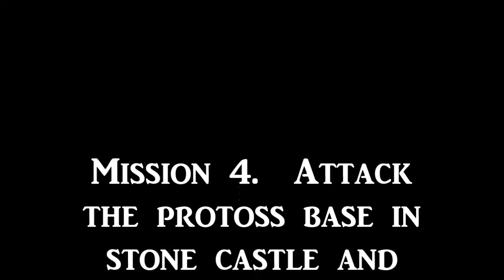Starcraft Scenario game @ On Target Paintball:12.7.2014 Castle takeover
My first time as a general commanding in a big game.

Zerg Overmind - Jaygostar FireWorks Edwards of Hitman Kartel Paintball Team
Zerg War Lord - Frank Salera of 5 Points Paintball Team